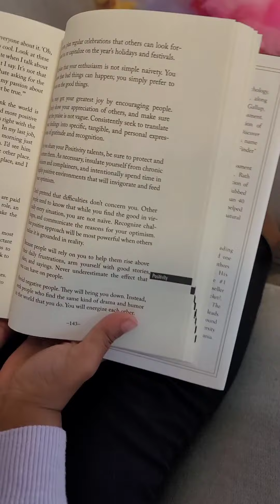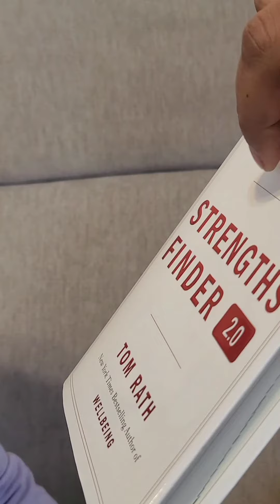This 3-year-old Can Read Anything!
Our 3-year-old is now fluently reading 4th and 5th grade level books on a regular basis, BUT she blew my mind again this week. She kept asking me what book I was reading, she said, "I've never seen that book before, Dada. I didn't know you and Mama had that...".
I was waiting in anticipation to see what her mind would do with the bigger and unfamiliar words I knew she'd never seen before...

We're still wrapping our minds around her budding abilities, as she's been reading since she was around 20 months old (she loves math too BTW). Funny thing is that she used to stop and act like she was asleep if she knew I was recording her!  I'm glad she let me capture this time! Here's a small video clip of one of the books during our reading time!

Baby Girl,
Just as we were before you were even born, we're so thankful to God for you. As we've told you all along, always remember that it's not because of what you can do, but simply WHO YOU ARE. We love you!